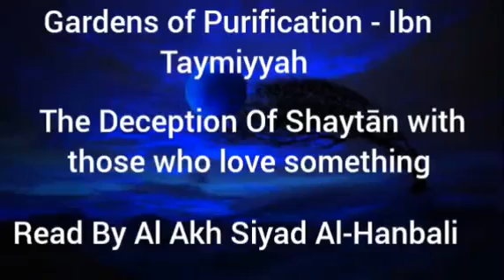Gardens of Purification - The Deception Of Shaytān with those who love something